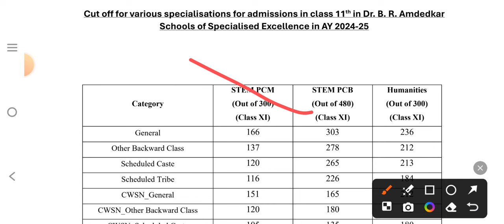🥳आ गई cut off list stem pcm ,stem pcb & humanities / sose cut off class 11 / sose result 2024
cut off class 11 stem pcm ,stem pcb & humanities / sose cut off class 11 / class 11 sose result 2024
sose latest update today